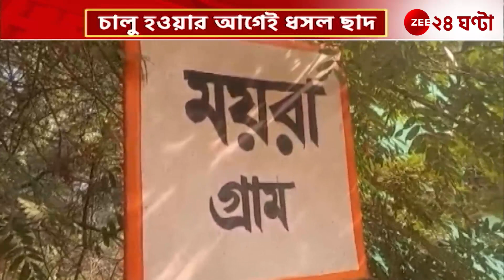Bankura: চালু হওয়ার আগেই আইসিডিএস কেন্দ্রের ধসল ছাদ, তালডাংরার ময়রা গ্রামের ঘটনা | Zee 24 Ghanta